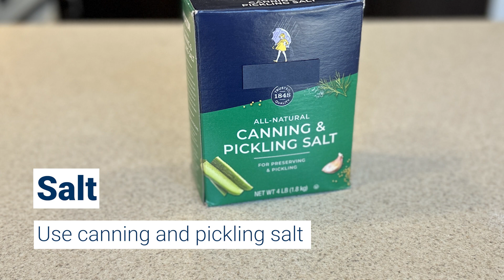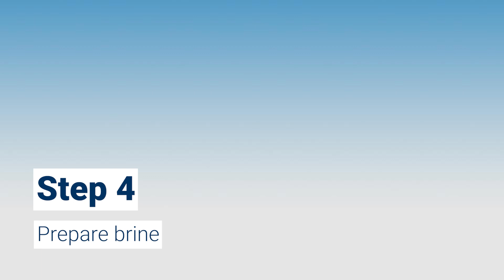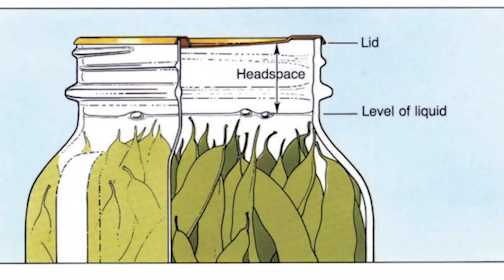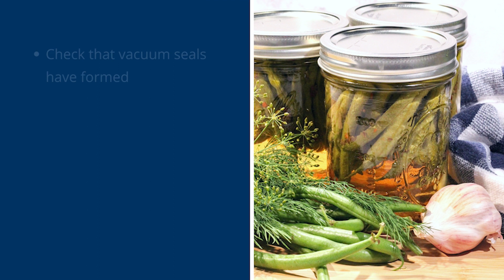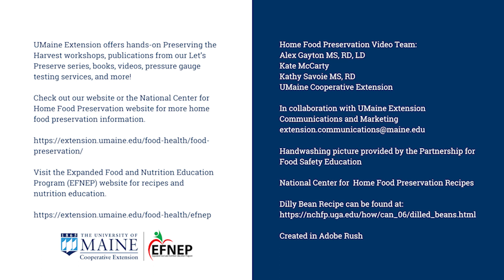Preserving the Maine Harvest: Dilly Beans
University of Maine Cooperative Extension demonstrates how to safely preserve in-season green beans by making pickled green beans with simple ingredients – green beans, vinegar, salt, and spices – by processing in the boiling water bath canner.

UMaine Extension offers hands-on Preserving the Harvest workshops, publications from our Let’s Preserve series, books, videos, pressure gauge testing services and more!

Home Food Preservation Video Team:
Alex Gayton MS, RD, LD
Kate McCarty
Kathy Savoie MS, RD
UMaine Cooperative Extension

Handwashing picture provided by the Partnership for Food Safety Education

Dilly Beans
Title Slide: Preserving the Maine Harvest: Dilly Beans
Gather ingredients - green beans, vinegar, salt, and spices
Salt - use canning and pickling salt
Vinegar - use vinegar that is labeled 5% acidity
Gather equipment - for dilly beans
Gather equipment for canning - prepare jars and lids per manufacturer’s instructions
Wash hands with soap and water
Step 1 - prepare 4 pounds of green beans
Rinse under running water
Cut beans to fit in jars
Step 2 - Sterilze jars
To sterilize jars, place them in boiling water for 10 minutes
Only jars that will be processed for less than 10 minutes require sterilization
Step 3 - fill sterlized jars
Add spices to each jar: 1 clove garlic, ¼ tsp. crushed red pepper, 1 tsp. dill seed
Pack tightly with prepared beans
Trim beans to ¼ inch of headspace as needed
Step 4 - Prepare brine
Combine 5 cups vinegar (5%) with 1/2 cup canning and pickling salt
Step 5  - Add brine to prepared jars
Ladle hot brine over packed jars, leaving ¼ inch headspace
Headspace is the unfilled space between the food and the lid of the jar
Wipe rims of jars with a clean, damp paper towel; apply two-piece metal canning lids until fingertip tight
Fingertip tight is to tighten the screwband with just the strength of your fingers
Repeat until all jars are filled
Step 6  - Boiling Water Bath Processing
Place the jars in a preheated boiling water bath canner with a rack
Check that the water level in the canner is at least 1 – 2 inches over jars
Once the water in the canner has come to a vigorous boil, process for 5 minutes, adjusting for altitude
Turn off heat, remove lid, and let jars stand for 5 minutes
Remove jars from canner onto a cooling rack and let cool, undisturbed, for 12 to 24 hours
Step 7 - Check for vacuum seals and store
Check that vacuum seals have formed
Label and date jars
Remove screw bands
Store in a clean, cool (50 – 70˚F), dark, dry place and use within 1 year for best quality.
Once opened, refrigerate after opening and use within 2 weeks
End Slide

Created in Adobe Rush